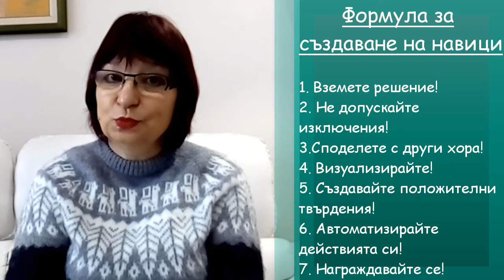Формула за създаване на навици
Навиците - добри или лоши, определят до голяма степен начина, по който се държим и действаме. "Навикът е втора природа." Създаването на добри навици трябва да бъде основно правило и цел в нашия живот.
Ако искате да промените своето бъдеще, започнете да действате, и то - ВЕДНАГА!